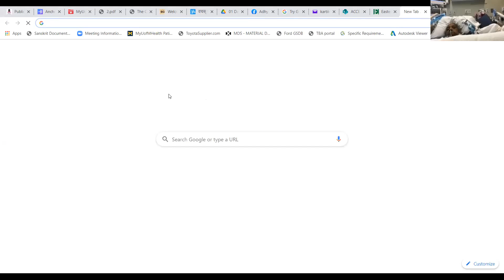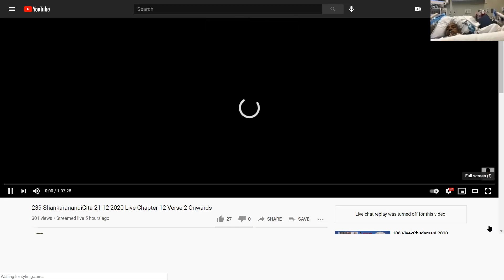બીમાર ગીતાબેન ગોવિંદભાઈ પટેલ